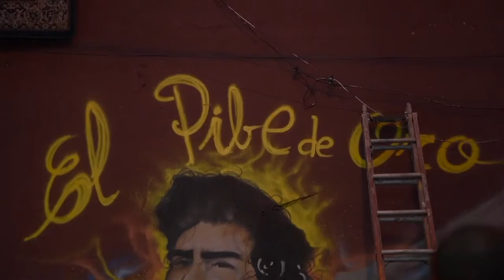Rio graffiti artist memorializes Maradona | Argentina | Brazil | Football | 马拉多纳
On a wall in Rio de Janeiro, graffiti artist Angelo Campos memorialized Argentine football great Diego Maradona who died Wednesday.
Despite the rivalry between Brazil and Argentina in the soccer fields, Brazilians know how to appreciate and honor a genius football player.
Campos used a picture Maradona from an old magazine to serve as his model.
"Maradona was an example of persistence and perseverance," he said standing next to his work.  "He fought to overcome his problems."
Neighbors looked on as Campos went about rendering his artistic impression of Maradona and writing "El Pibe de Oro" (the Golden Boy) over its head.
"He was called, one more football legend, will play in the biggest team of the world, the biggest team in the world and the biggest stadium in the world: heaven," said Roberto Ruela, a local pop-corn vendor.